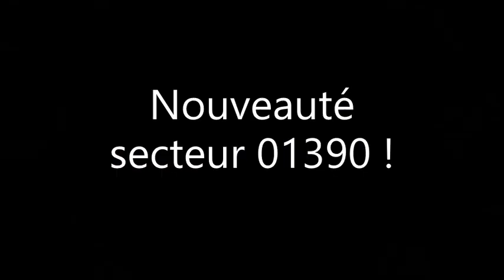MAISON INDIVIDUELLE 168 M² SUR 1268 M² DE TERRAIN - secteur 01330/01390.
Exclusivité Teracyté !

Dans un petit hameau de la campagne dombiste, à 10 minutes de la gare TER de Saint André de Corcy, venez découvrir le foyer idéal dans lequel chacun profitera de son espace : détente, nuit, télétravail... soit 168 m² de surface utile (140 m² habitables), exposés Est-Ouest et entièrement clos et sécurisés.
Rénovée à partir de 2014, cette maison propose toutes les prestations de confort actuel : domotique connectée, climatisation gainable, pompe à chaleur, chauffe-eau thermodynamique, adoucisseur, volets électriques, interrupteurs sans fil, fenêtres PVC double vitrage Argon, alarme, piscine...
Le rez-de-chaussée propose une entrée avec placard mural, une pièce de vie de 43 m² avec cuisine ouverte et équipée, trois chambres avec placards muraux, un bureau, une salle de bains et un WC indépendant.
A l'étage (élévation de 2017), l'espace parental de 32 m² se compose d'un bureau, d'une chambre avec salle d'eau privative et d'un WC indépendant.
En complément : un garage avec espace buanderie, une terrasse, une piscine enterrée sécurisée (toujours sous décennale)...
Sur la commune de Rancé.

DPE B. GES A.
Estimation des coûts annuels d'énergie du logement : entre 750€ et 1080€ par an (chauffage, eau chaude, électricité).

Photos supplémentaires sur demande.

Pour tout renseignement :
Fabien DELLA GIUSTINA
Agent commercial RSAC Bourg-en-Bresse 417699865

CONSEILS ET ESTIMATION GRATUITS !